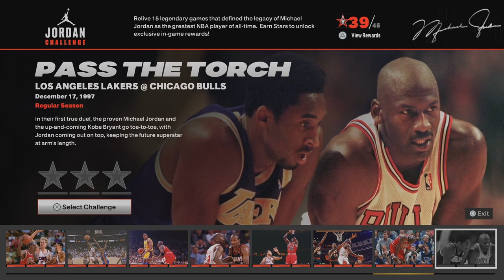Pass The Torch… NBA2K23 Jordan Challenges EP.13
G FAM welcome to my new series the Jordan challenges after a long come back, we have decided to go back to one of the greatest players of all time and arguably the greatest of all time Michael’s Jordans greatest moments in his career from the flu game to the 60+ in Boston and his return to the garden wearing number 45. There’s so many other moments to his great career which is why I decided to do this.